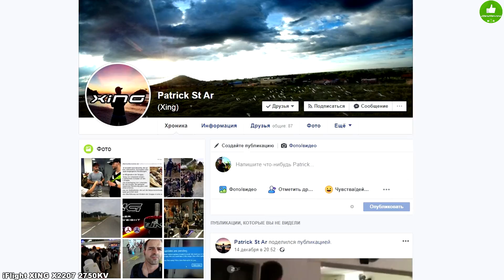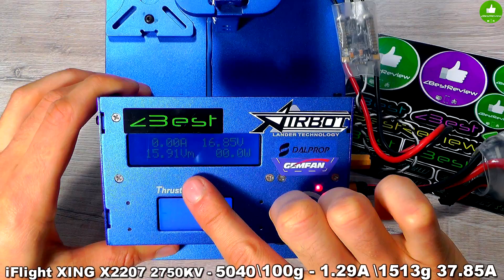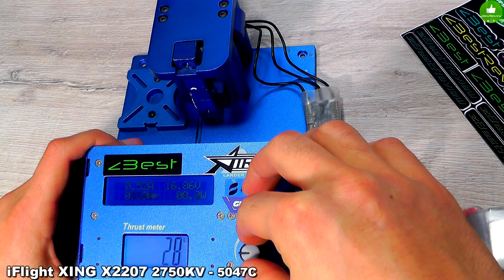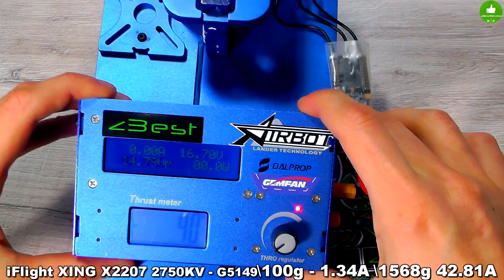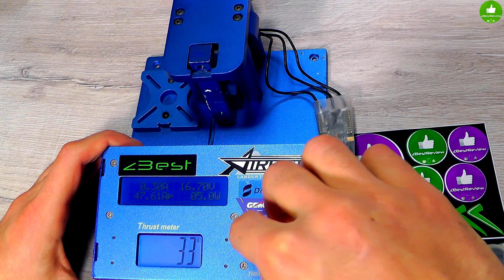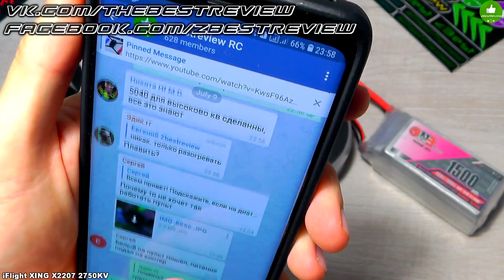✔ Обзор FPV Моторов iFlight XING X2207 2750KV !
►Купон "e2bcea" минус 15%! "toyho" минус 7%! ▼Нажмите "ЕЩЕ"▼